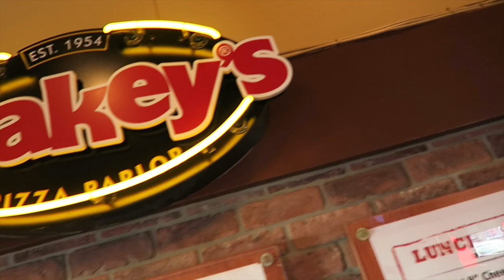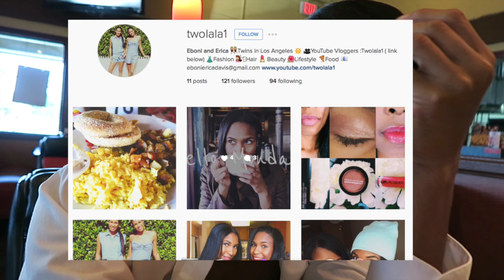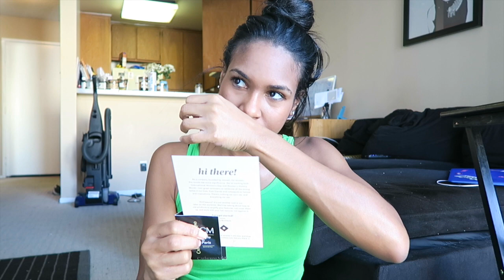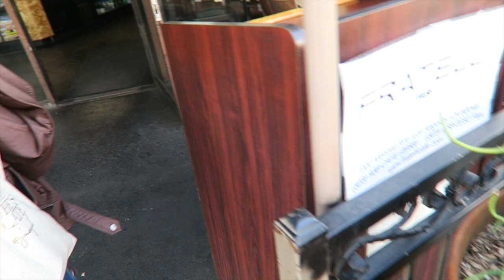WEEKLY VLOG 7: Did We Book The Commercial?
Our weekly vlog lucky #7 is up!

▶︎VLOG Notes
-First vlog on our new vlogging camera, the Canon G7x
- The dog at the restaurant goes nowhere near where the food is     prepped, so..
-The green tea latte from Peete's was good. I'll give it an 8 out of 10
-We tell you 2 of our upcoming videos!
- Here is the message from One Church ..we finally made it to church!